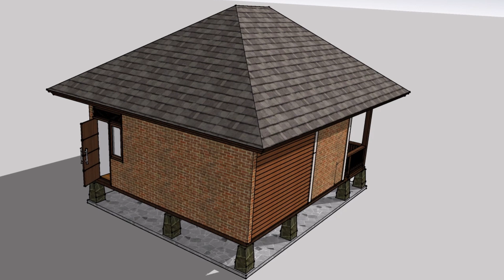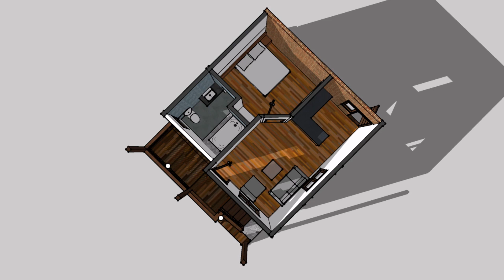แบบบ้านไม้ชั้นเดียวยกพื้นสูง งบน้อย อยู่แล้วมีความสุข 1 ห้องนอน 1 ห้องน้ำ แบบที่03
ลิ้งดาวโหลด แปลน แบบบ้านไม้ ที่อยู่แล้วมีความสุข ไม่ต้องมาก ไม่ต้องใหญ่โต เป็นตัวอย่างให้คนงบน้อย อยู่ได้ 1-2 คน